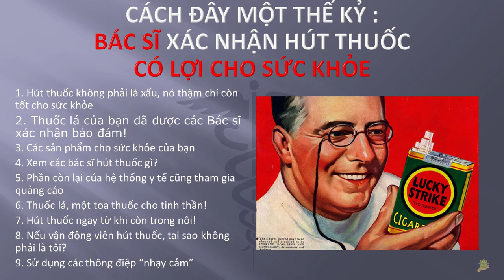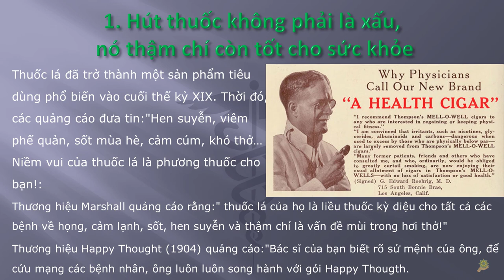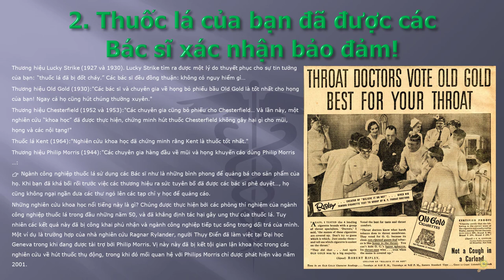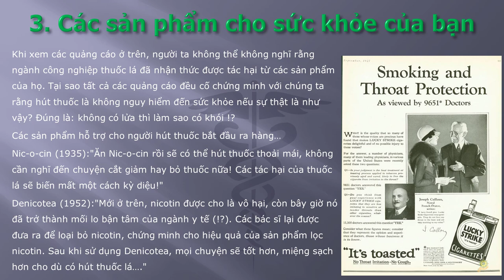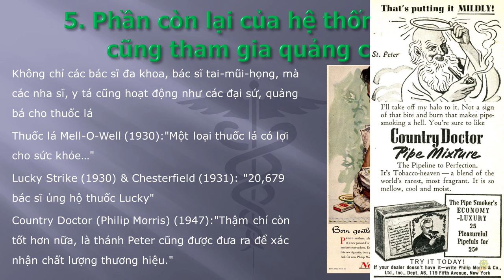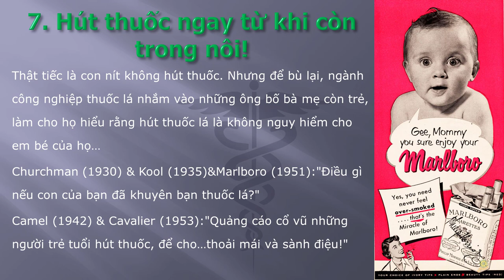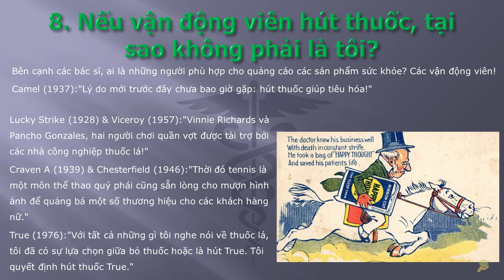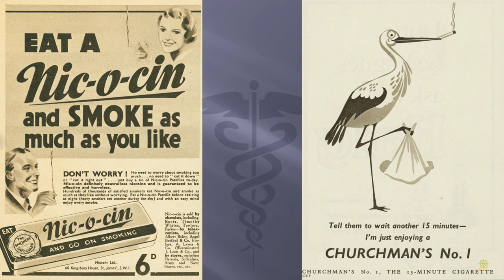Thực Dưỡng | Cách Đây 1 Thế Kỹ Khoa Học Nói Hút Thuốc Có Lợi Cho Sức Khỏe 🤣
CÁCH ĐÂY MỘT THẾ KỶ : BÁC SĨ XÁC NHẬN HÚT THUỐC CÓ LỢI CHO SỨC KHỎE
1. Hút thuốc không phải là xấu, nó thậm chí còn tốt cho sức khỏe
2. Thuốc lá của bạn đã được các Bác sĩ xác nhận bảo đảm!
3. Các sản phẩm cho sức khỏe của bạn
4. Xem các bác sĩ hút thuốc gì?
5. Phần còn lại của hệ thống y tế cũng tham gia quảng cáo
6. Thuốc lá, một toa thuốc cho tinh thần!
7. Hút thuốc ngay từ khi còn trong nôi!
8. Nếu vận động viên hút thuốc, tại sao không phải là tôi?
9. Sử dụng các thông điệp “nhạy cảm”

Video cùng chủ đề:
Thực Dưỡng | Sự Biên Minh Của Ngành Công Nghiệp Trứng Sữa Được Lương Y Ngô Đức Vượng Phản Biện
Tây Y | Kháng Sinh Con Dao 2 Lưỡi | Kháng Kháng Sinh | Hạn Chế Thuốc Kháng Sinh | SoHa
Thực Dưỡng | Mẹ Và Em Trai Mất Tiên Sinh Ohsawa Giác Ngộ Nên Y Học Hiện Đại Đang Có Vấn Đề